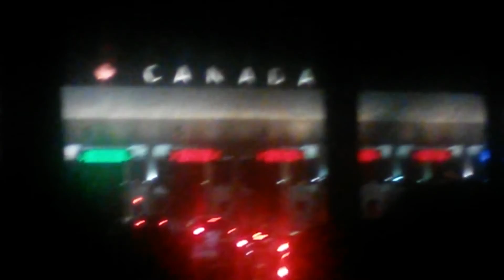Toronto Vlog Day 1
It's always fun to be a tourist! I went to Toronto with my sister and little brother Labor Day Weekend and decided I would vlog the trip! I'm fully aware that my vlogging skills aren't the best but I hope you guys enjoy!